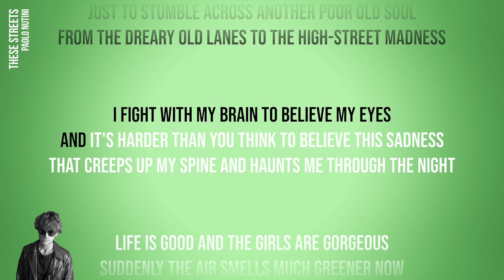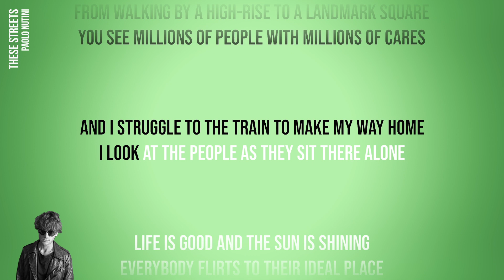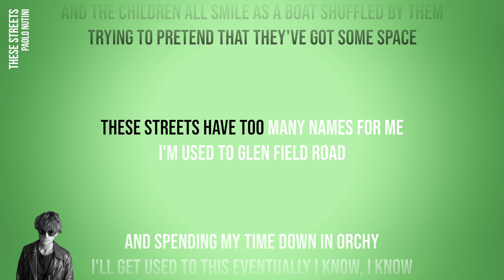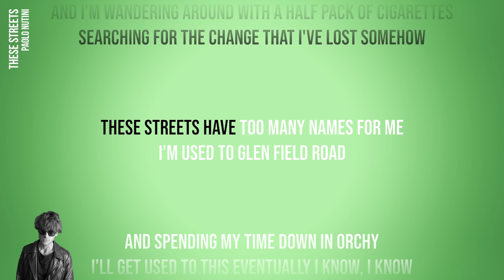Paolo Nutini - These Streets (Official Karaoke Instrumental) | SongJam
Lyrics:
Cross the border, into the big bad world
Where it takes you 'bout an hour just to cross the road
Just to stumble across another poor old soul
From the dreary old lanes to the high-street madness
I fight with my brain to believe my eyes
And it's harder than you think to believe this sadness
That creeps up my spine and haunts me through the night

Life is good and the girls are gorgeous
Suddenly the air smells much greener now
And I'm wondering around with a half pack of cigarettes
Searching for the change that I've lost somehow

These streets have too many names for me
I'm used to Glen Field road
And spending my time down in Orchy
I'll get used to this eventually I know, I know

Where'd the days go? When all we did was play
And the stress that we were under wasn't stress at all
Just a run and a jump into a harmless fall
From walking by a high-rise to a landmark square
You see millions of people with millions of cares
And I struggle to the train to make my way home
I look at the people as they sit there alone
Life is good and the sun is shining
Everybody flirts to their ideal place
And the children all smile as a boat shuffled by them
Trying to pretend that they've got some space

Cause you keep telling me so

Sing along to your favourite songs with SongJam, the home of ‘Official Karaoke’. Featuring studio recordings by Dua Lipa, Stormzy, Ed Sheeran, Coldplay, Kylie Minogue and many more. Find the latest releases right here plus much-loved hits from the 60s, 70s, 80s, 90s, 00s, 10s & 20s!